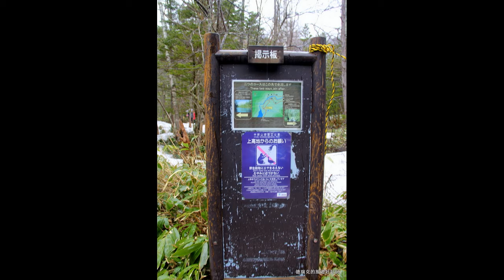201304日本 上高地 田代池 河谷 森林 穗高連峰 溪谷 吊橋 健行 日本阿爾卑斯山